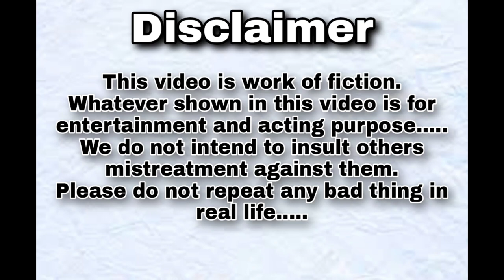"Exam Ki Tension" Act by Devansh Mishra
New Video: "Exam Ki Tension" Act by Devansh Mishra || Act 27

➡️Ye hai hamara new video hamara kya aap sabka aap sabke pyar, Mohabbat and support se main yahan Tak pahunche Hu .

➡️Ye hamara 3️⃣9️⃣video hai But Act number 27 hai.

jis me character 2 hai.  [ ek ladka  aur uss ka dost ]
video dekhe 😅

                  Dhanyvad😉

1) Tripod stand.

2) 2 Mic.

3) light ring.

                 Devansh Mishra